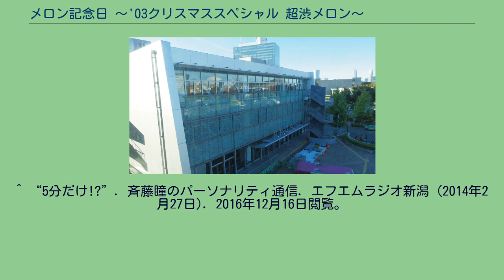メロン記念日 〜'03クリスマススペシャル 超渋メロン〜